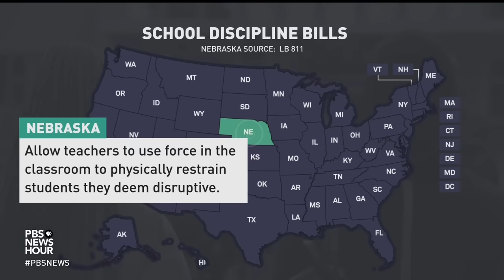States push for harsher school discipline practices to address student misbehavior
School administrators and teachers are concerned about ongoing problems with student conduct that are disruptive and difficult to deal with. Several states are beginning to propose big changes about how to handle it. We hear from teachers across the country about their experiences and discuss the proposals and criticism around them with Thalia González of UC College of the Law, San Francisco.